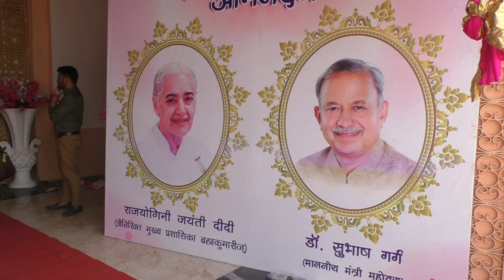23 कुमारी बहने ईश्वरीय कार्य के लिए अपना जीवन प्रभु को समर्पित कर रही है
ब्रह्माकुमारीज के रूप में पूरी दुनिया और मानवता के लिए शांति के संदेश के साथ सतयुग के निर्माण में परमपिता परमेश्वर के बताए पथ पर ग्रसित हो रही है
हम सभी भाइयों का सौभाग्य है कि हम इनके दर्शन एक साथ कर पाएंगे महासमर्पण समारोह, 23 बालब्रम्हचारिणी अपना जीवन ईश्वरीय सेवाओं में समर्पित करेंगी

30 अक्टूबर को अंतराष्ट्रीय आध्यात्मिक संस्थान ब्रम्हाकुमारी जयपुर सबजोन द्वारा महासमर्पण समारोह में एक साथ 23 बालब्रम्हचारिणी बहने अपना अपना जीवन ईश्वरीय सेवाओं में समर्पित कर देंगी.

त्याग, तपस्या और नि:स्वार्थ सेवा से सृष्टि में परिवर्तन की दिशा में किस तरह कार्य किया जा सकता है. इसका ज्ञान राजयोग के प्रभाव से हुआ. इससे जिंदगी का नजरिया ही बदल गया. अब इसी दिशा में अपना जीवन समर्पित कर मानवता को बुराइयों और कुरीतियों से दूर ले जाना जीवन का संकल्प बन गया है. इसी भाव के साथ 23 बालब्रम्हचारिणी बहने आध्यात्मिकता को अपना जीवन समर्पित कर रहीं है. 30 अक्टूबर को अंतराष्ट्रीय आध्यात्मिक संस्थान ब्रम्हाकुमारी जयपुर सबजोन द्वारा महासमर्पण समारोह में एक साथ 23 बालब्रम्हचारिणी बहने अपना अपना जीवन ईश्वरीय सेवाओं में समर्पित कर देंगी.